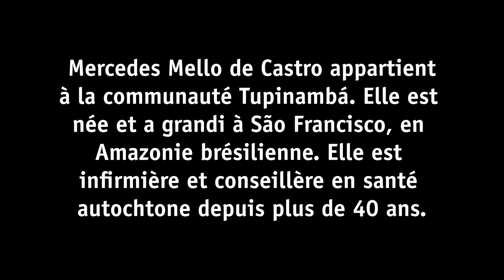Mercedes Mello de Castro (en français)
Mercedes Tupinambá est née et a grandi dans l'Amazonie brésilienne. En tant que conseillère sanitaire indigène, elle observe avec beaucoup d'inquiétude les changements de ces dernières années. La crainte que les indigènes perdent leurs terres s'accroît.